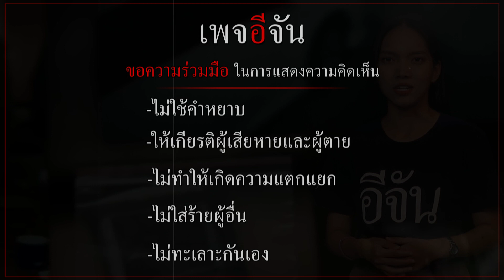ฟัง นิ่ม บอก “หนูวางลูกไว้ตรงนั้น” | อีจัน EJAN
นิ่ม บอกสั้นๆ
“วางน้องไว้ตรงนั้น”
ส่วนรายละเอียดลึกๆ ขอให้เป็นทางฝั่งของตำรวจ
และคลิปนี้ นิ่ม ยินยอมให้สื่อมวลชนเผยแพร่